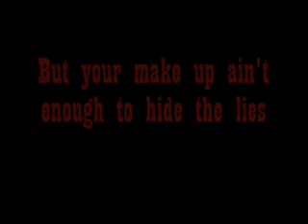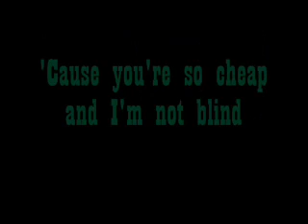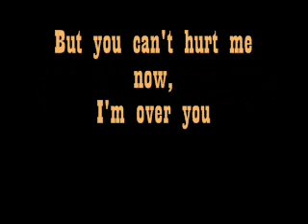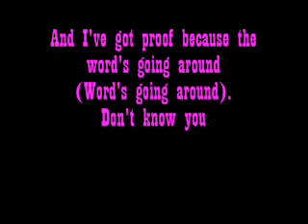Busted - Who's David Lyrics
Who's David by Busted, from the album A Present For Everyone
I do not claim ownership of the band or song, I just added lyrics